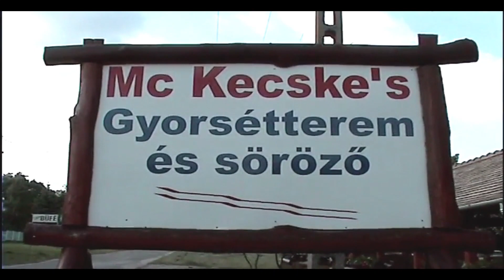Marianna és Ferenc kisfilmje 2005-ből!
Retró lakodalom 2005-ből!
Helyszín:Lakitelek
Vőfély:Tóth Zsolt